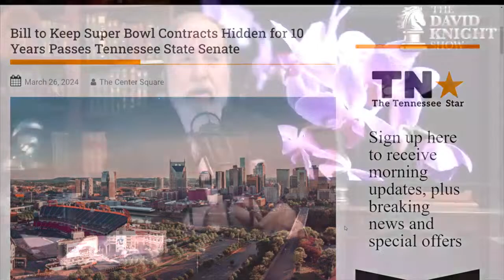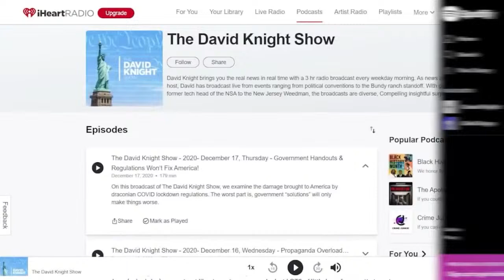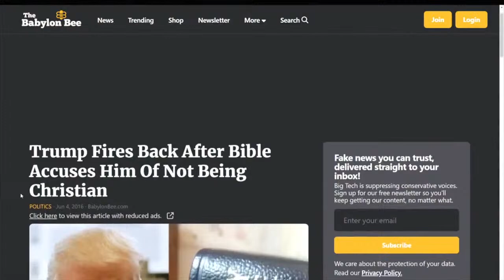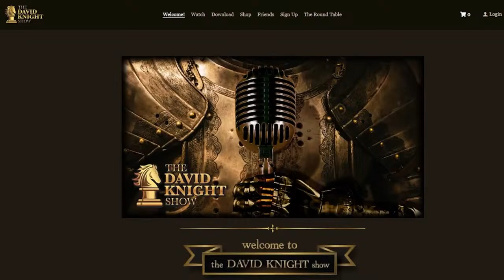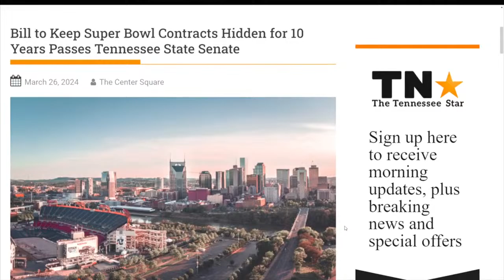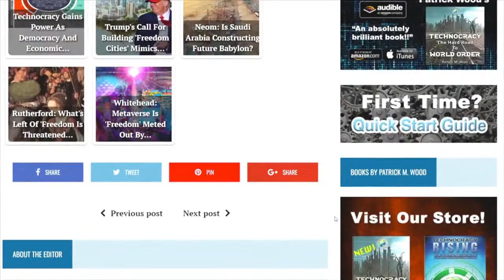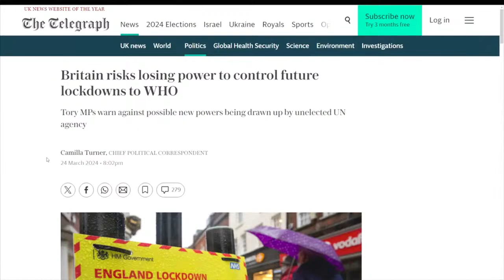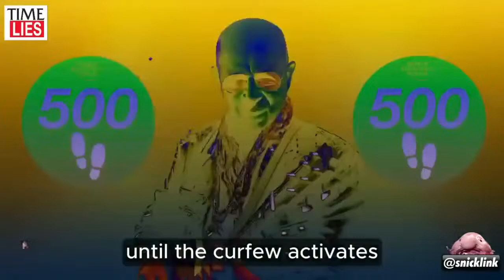King Trump's New Bible! + WHO Pandemic Treaty will be "Ratified" - Mar. 27 2024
Replay of Wed, Mar. 27th, 2024

Find out more about the show and where you can watch it at TheDavidKnightShow.com

Money is only what YOU hold: Go to DavidKnight.gold for great deals on physical gold/silver